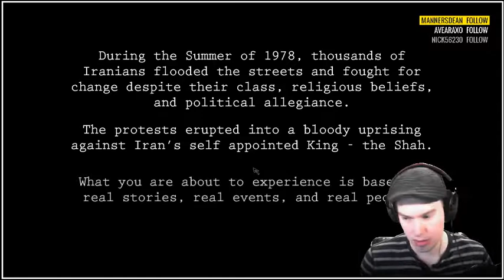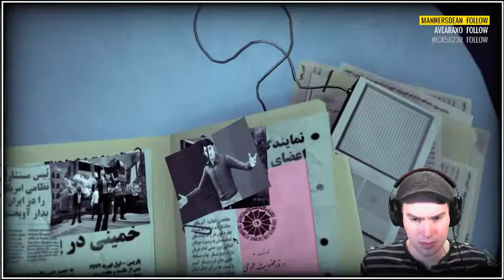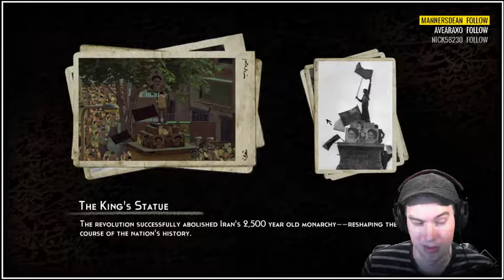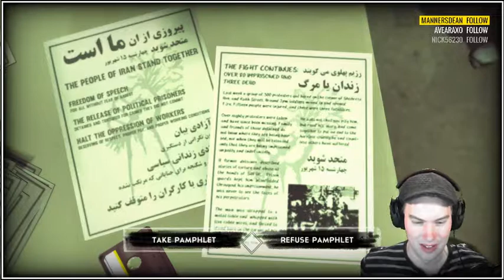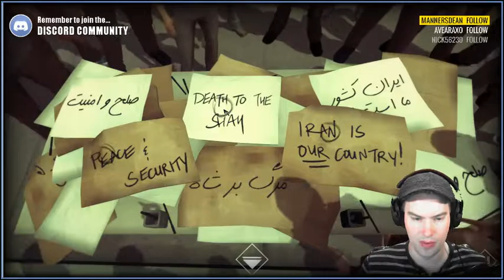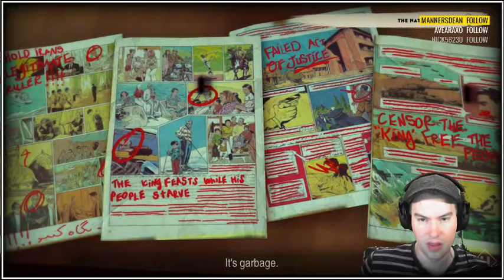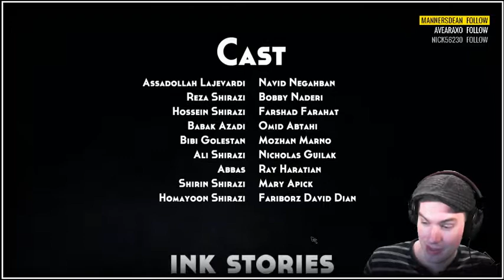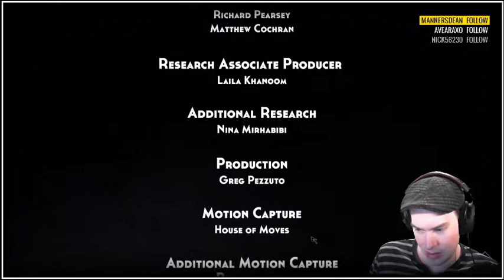Let's Play A Game -- 1979 Revolution: Black Friday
Full playthrough of 1979 Revolution: Black Friday